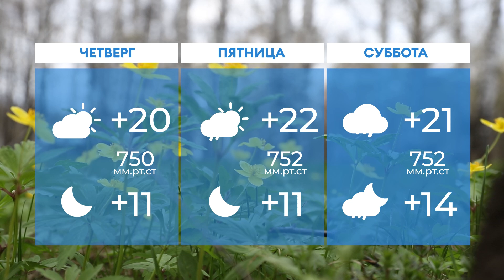Прогноз погоды в Нижнекамске на 21-е августа 2024 года